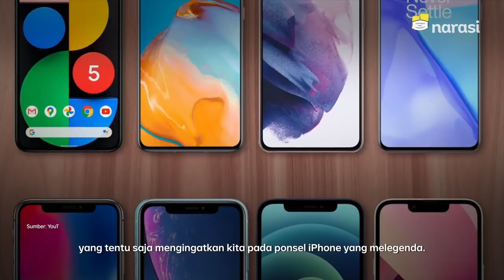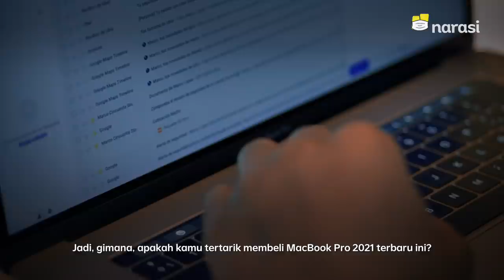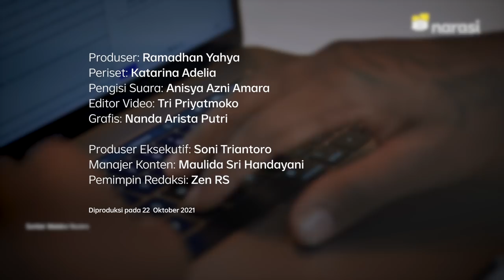MacBook Pro 2021: Akhirnya Apple Mendengar User, Port Colokan adalah Kunci! | Tech It Easy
Macbook Pro 2021 jadi back to normal, kini ada colokan-colokan lagi.

Tumben, nih, Apple dengerin kebutuhan user. Jadi, enggak perlu repot lagi beli adaptor tambahan, ya?

(Narasi)